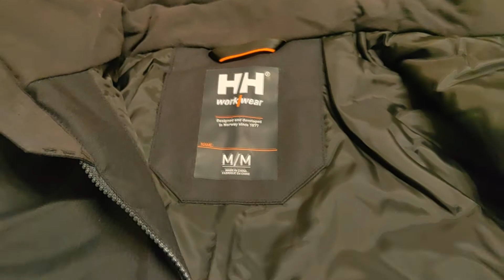Helly Hansen Chelsea Evolution | Zimná bunda z nórska | REPRESENT. Workwear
Prvotriedna zimná bunda vhodná nielen do práce. Nórsky Helly Hansen a jeho kolekcia Chelsea Evolution.